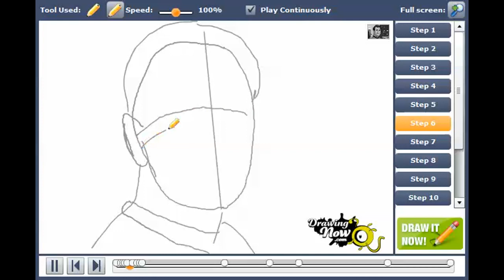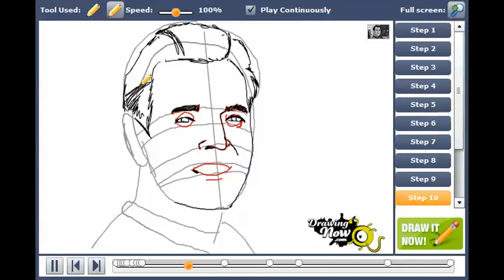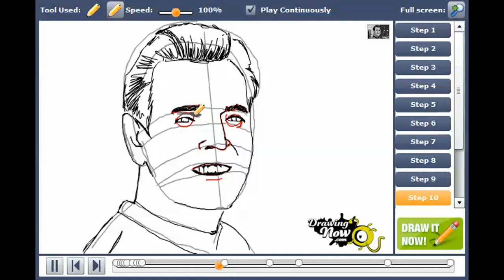How to draw Montgomery Scotty Scott from Star Trek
You can see the original tutorial of How to draw Montgomery Scotty Scott from Star Trek